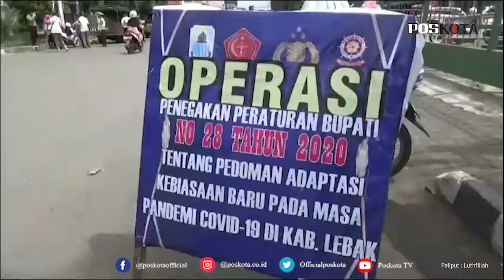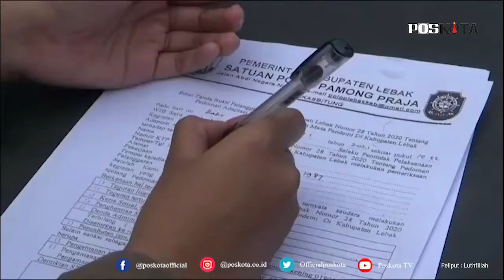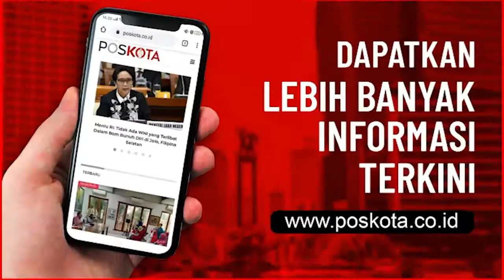OPERASI YUSTISI DI RANGKASBITUNG, PETUGAS CIDUK 36 PELANGGAR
Operasi Yustisi di Rangkasbitung, Petugas menindak 36 warga Lebak yang kedapatan tidak menggenakan masker yang telah menjadi standsr dari protokol kesehatan.

Para pelanggar akhinya didata dan  diberikan sanksi sosial guna memberikan efek jera karena tidak menerapkan protokol kesehatan.